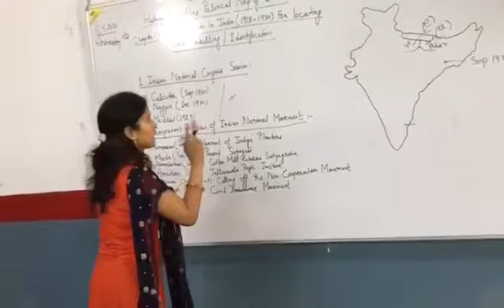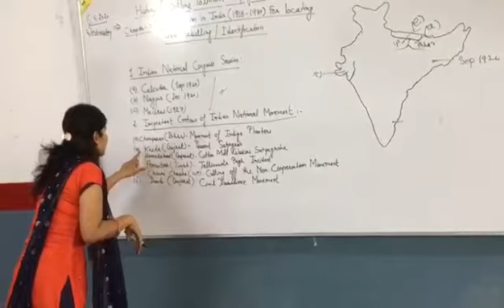Nationalism in India (Map work ) part 2|| Dr.Asha Chauhan